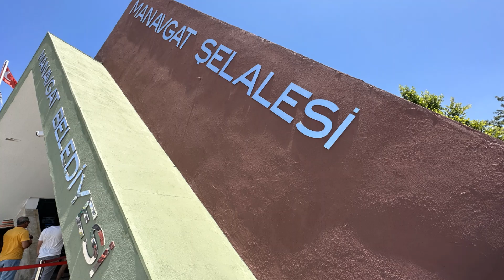MANAVGAT ŞELALESİ / ANTALYA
Manavgat Şelalesi
Türkiye’nin en güzel şelalelerinden biri olan Manavgat Şelalesi, adını bulunduğu ilçeden alıyor. Şelale, ilçe merkezine 4 km, Antalya merkeze ise 72 km. uzaklıkta bulunuyor.

Sularını yaklaşık 5 metre gibi az bir yükseklikten dökse de aktığı alanın genişliği, şelaleye sıra dışı bir görsellik katıyor. Benzersiz bir doğa içerisinde yer alan ve çınar, kavak, söğüt, karacaağaç, dut gibi çeşit çeşit ağaçların arasından akan Manavgat Şelalesi, ziyaretçilerine görülmeye değer eşsiz bir manzara sunuyor.

Her yıl sayısız misafir ağırlayan şelalenin çevresi, kanallar, setler ve seyir teraslarıyla düzenlenerek güzel bir mesire yeri haline getirilmiş. Etrafında restoranlar, kafeler, çay bahçeleri ve hediyelik eşya dükkanları yer alıyor. Tüm bu avantajları, şelaleyi gezmeyi çok daha konforlu hale getiriyor.

Şelaleyi oluşturan Manavgat Nehri, büyük yeraltı sularıyla besleniyor. İçinde birçok balık türünün yaşadığı nehir, 93 km. uzunluğu ve yüksek debisi ile adrenalin tutkunları için zorluk derecesi yüksek bir parkur sunuyor. Amatör gruplar için tehlikeli kabul edilen parkurda rafting, Şahap Köprüsü ile Sevinç Köyü arasındaki 19 km’lik yer yer iki tarafı dik ve aşılması güç kanyonların içerisinde yapılıyor. Zaman zaman suyun akışı yavaşladığından, geçişler arasında çevrenin eşsiz güzelliğini izlemek mümkün.  Nehrin belirli etaplarında, kano da yapabilirsiniz.

Muhteşem güzelliklere sahip Manavgat Şelalesi, şehrin gürültüsünden ve kalabalığından kaçmak isteyenler için mükemmel bir seçenek oluşturuyor.